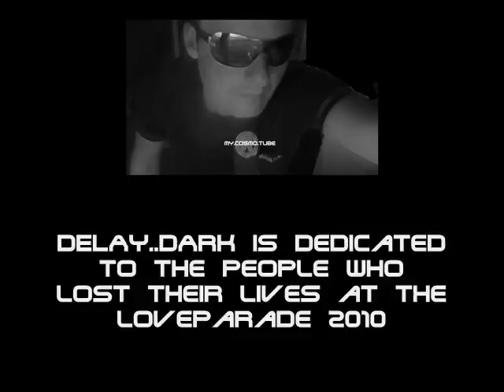MY.COSMO - Delay Dark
"Delay Dark" is dedicated to the people who lost their lives at the loveparade 2010 (july 24th)...out of sight...but not out of mind and audition...MY.COSMO